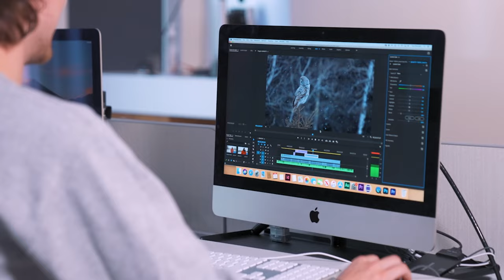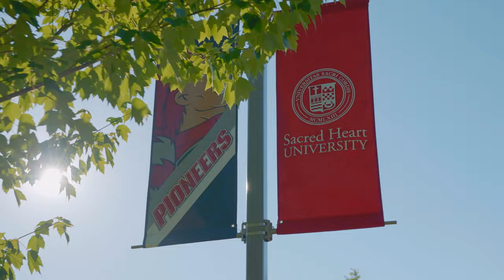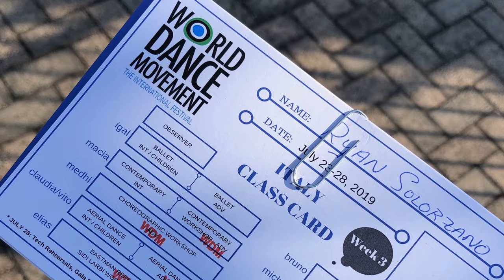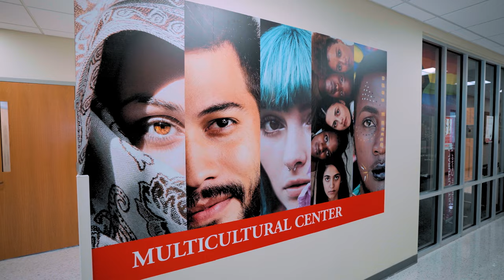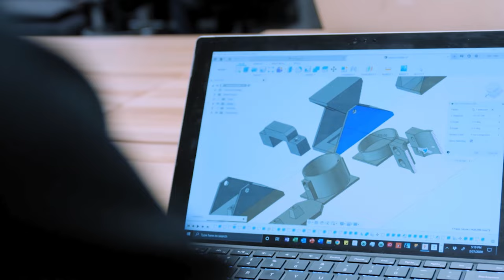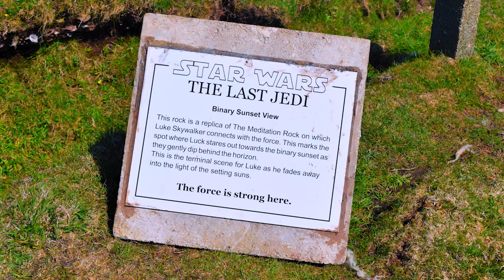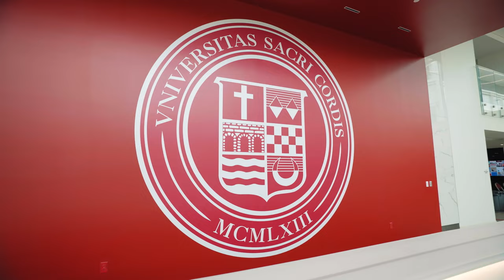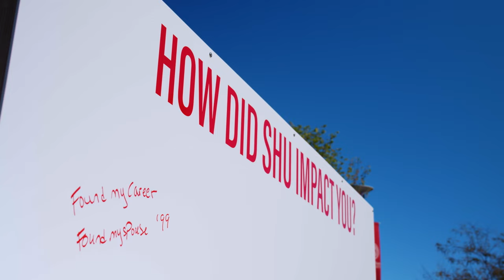The College Tour Full Episode | Sacred Heart University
The College Tour is an Amazon Prime TV series made by Emmy nominated and multi-award-winning producers. Hosted by Alex Boylan, a former Amazing Race contestant and winner, the Sacred Heart University 30-minute episode tells the story of SHU through the eyes of its students.
Viewers will learn more about Sacred Heart’s hands-on learning, innovation, faculty and student relationships, athletics, community service, study abroad and much more. Each student segment throughout the episode gives viewers an honest look at what it’s like to be a Pioneer. Viewers will also see beautiful imagery of campus and SHU’s state-of-the-art facilities. They will be wowed by the architecture, hi-tech labs, vibrant student life and close-knit community.